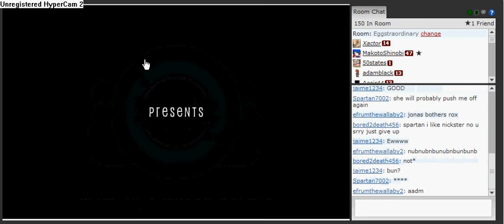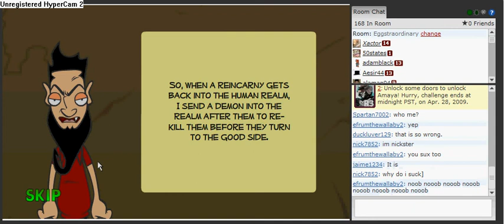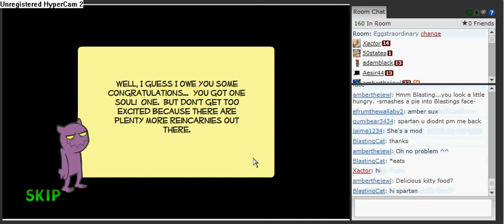Reincarnation:ADDO (walkthrough)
video cam: Hyper Cam 2